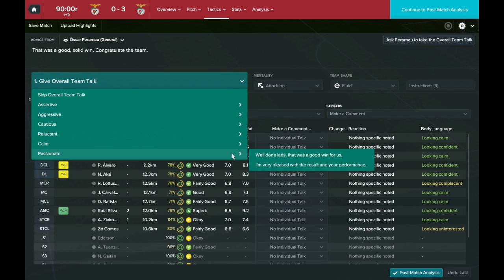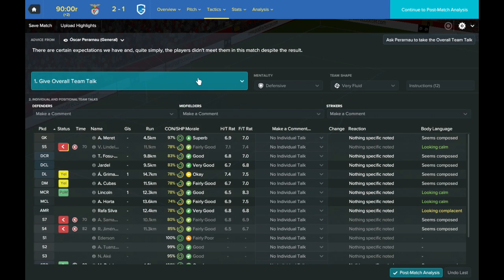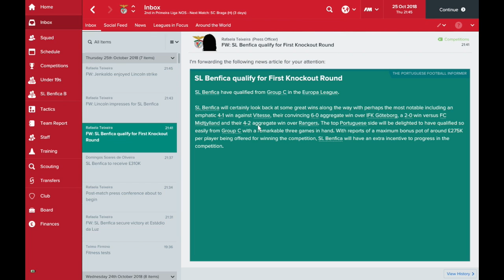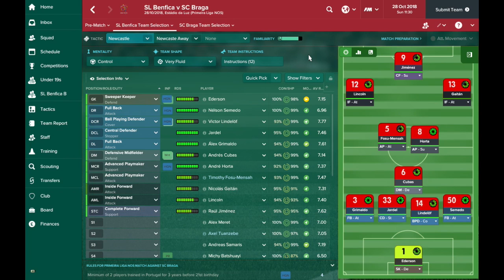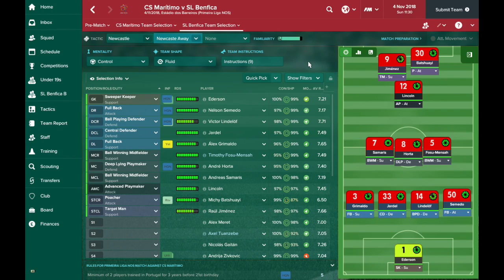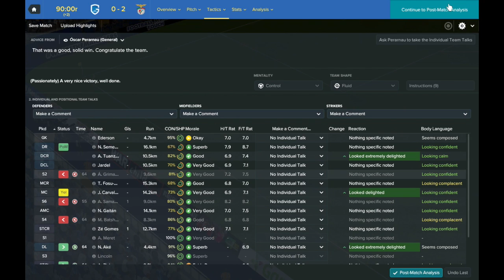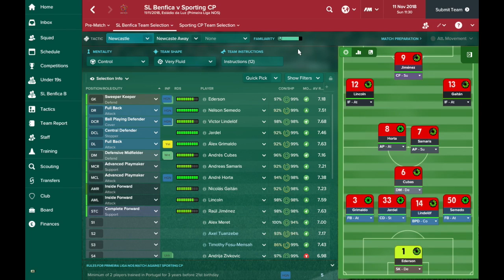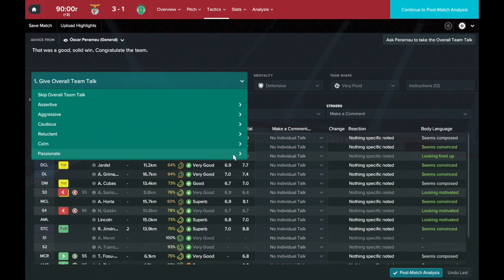FM17 European Journeyman: Benfica - Episode 3: £70m of New Transfers!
Our Football Manager 2017 European Journeyman save is about picking up as many European Trophies as possible to become the best European Manager of all time! We started out at Valencia and became Champions of Europe. We're now looking to win our first league title with Benfica!

A very good episode today as we take out all six of our opponents without dropping any points! It's the first time it's happened at Benfica and we are looking very good for the title race.

We also manage to pick up three new signings who will be joining us in January for a total of £70m! I'm expecting them to be the bedrock of our team during our time at the club!